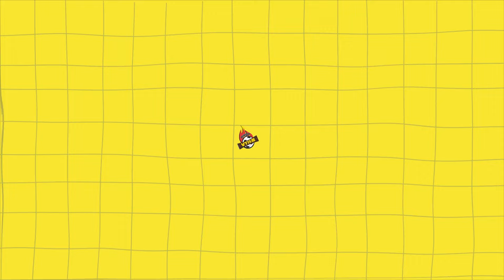"토트넘 센터백 영입에 1천억원 쓴다" 현지 언론, 시마칸 이적설 이유는?